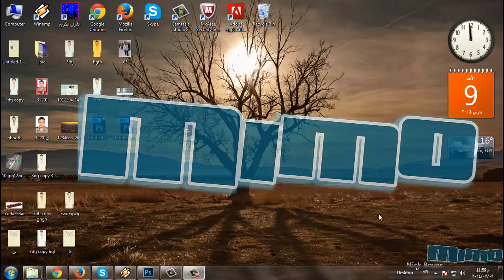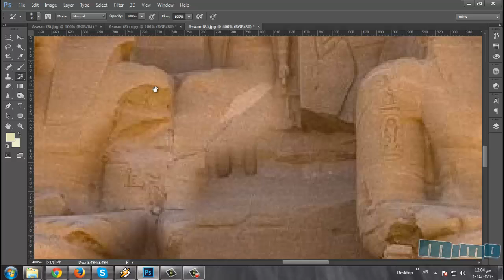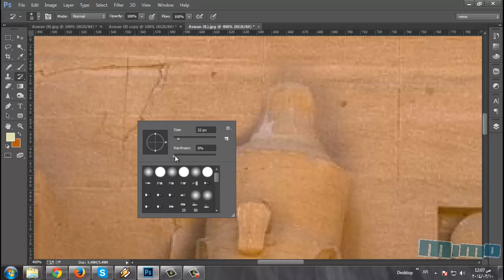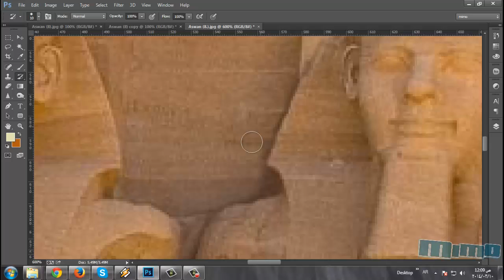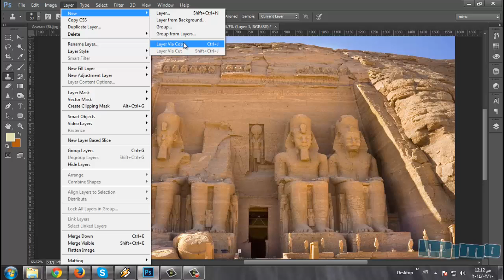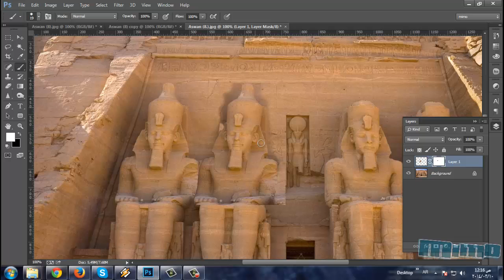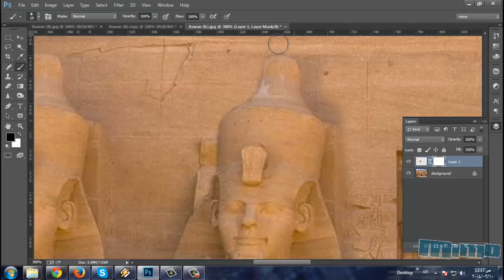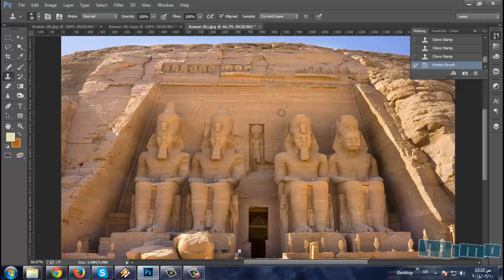شرح عمل خدعة بسيطة بالفوتوشوب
دى الصورة اللى طبقنا عليها الشرح